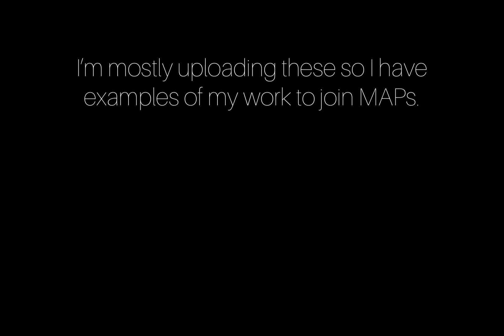WIP DUMP!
Sorry for the inactivity. Here’s my penance 🤲

Video one:

Audio is from Shera, Catra and Scoripia

I have more editing to do of course. Cardinal  is done with Marigold’s BS.

Character is my sona??? Idk man.

Video three:

Sleepwalk animation meme

Characters are from @tribbleofdoom ‘s My pride